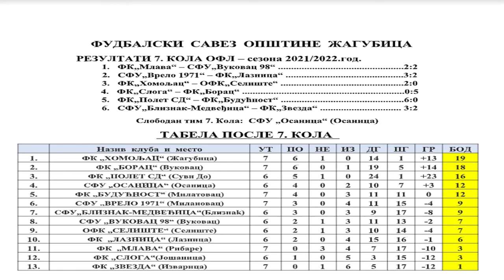Rezultati utakmica 7. kola OFL